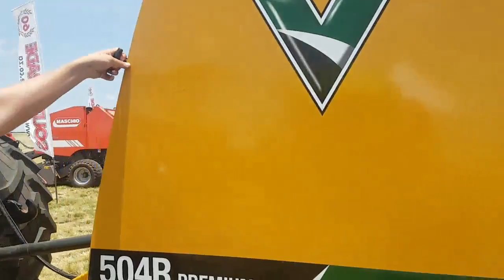2020 Baler Challenge - Vermeer 504R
Bertus from Northmec tells me more about the new addition to their stud, the Vermeer 504R baler. How will this baler perform in the 2020 Baler Challenge?

Video made possible by Farmboek, King Price Agri and the Morgan Nissan Group.